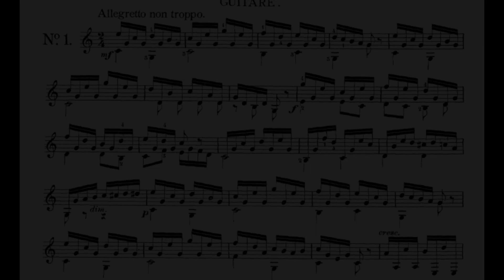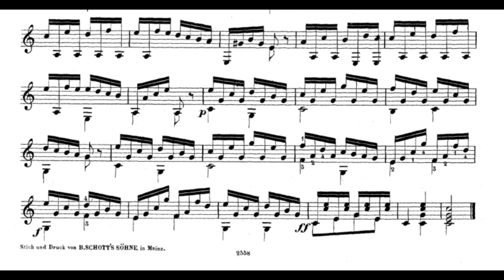Matteo Carcassi - Op. 10 No. 1